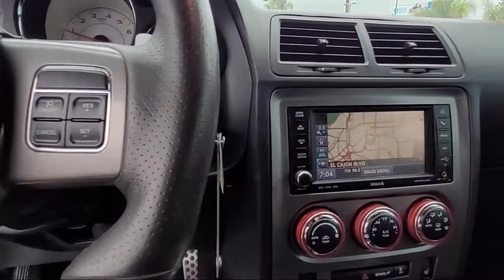2014 Dodge Challenger SXT Coupe San Diego Carlsbad National City Chula Vista Alpine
2014 Dodge Challenger SXT Coupe Stock Number: 211220 Vin:2C3CDYAGXEH217915.

327 El Cajon Blvd.